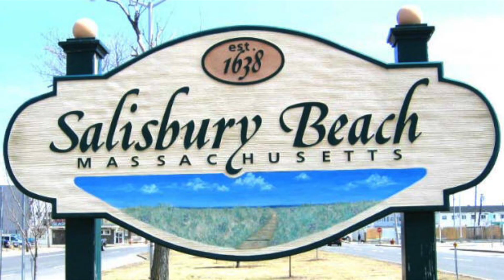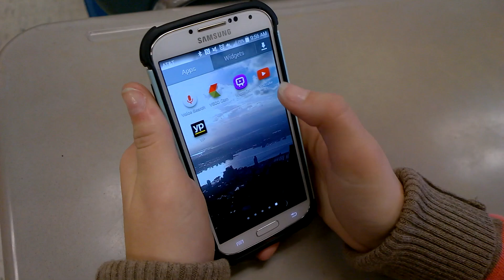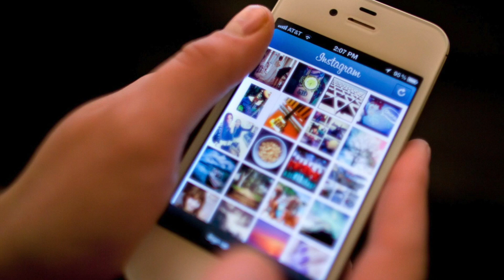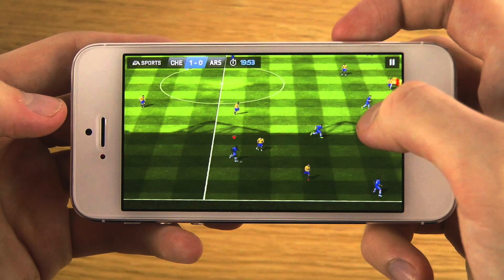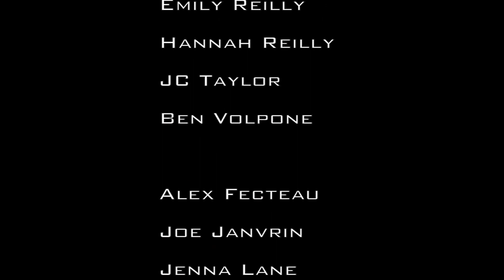VTV Episode 8 (12-12-14)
Segments:  TALC Christmas Tree, Favorite Apps, Video Game Addiction, Teamwork PSA, Cabin Fever Montage